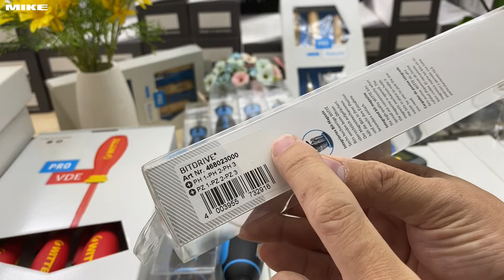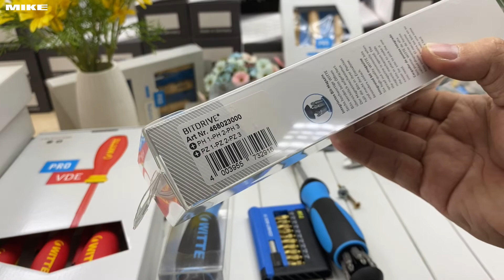Tay vặn đa năng 6 đầu vít, thân lục lăng, có nam châm WITTE 468023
Tay vặn vít đa năng được tích hợp sẵn 6 mũi vít gồm 3 mũi bake và 3 mũi hoa thị vào trong phần cán cầm. Đây cũng chỉ là tay vặn vít, điều đặc biệt là các mũi được ghép vào thân. Thuộc dòng tua vít Pro của hãng WITTE. Được sản xuất trực tiếp 100% tại Đức và nhập khẩu về Việt Nam.

Tay vặn gồm nhiều thành phần kết hợp với nhau để tạo nên sự đặc biệt. Nút ấn trượt lên xuống, dễ dàng sử dụng bằng 1 tay, được liên kết với phần ổ giữ mũi ở phía dưới cùng. Trượt lên xuống để mở và đóng phần ổ giữ mũi vít. Trong ổ giữ mũi có nam châm, giúp mũi vít được giữ chắc chắn ngay tại chỗ, không xộc xệnh hay rơi rớt.

Tay vặn vít đa năng Pro Witte
- Cán nhựa 2 thành phần mềm và cứng
- Thiết kế dạng module nhiều thành phần
- Lưỡi và mũi vít thép chất lượng cao của Đức
- Thân lục lăng 6 cạnh, đầu tuýp tròn thiết diện dày
- Đầu tuýp lục giác kết nối 1/4 inch
- Chiều dài mũi vít: 25mm
- Số chi tiết: 7